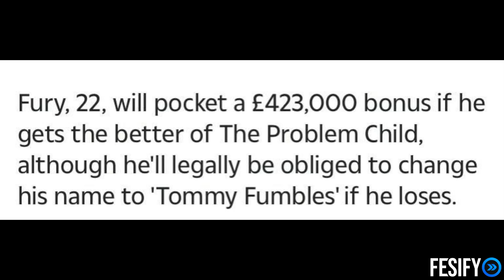Jake Paul No Knockout Clause & Tommy Fury Fight Update